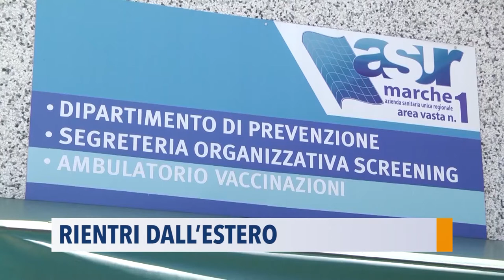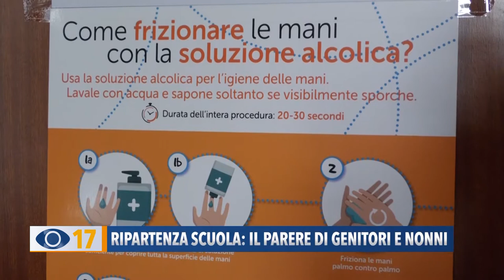Occhio alla Notizia 08 settembre 2020